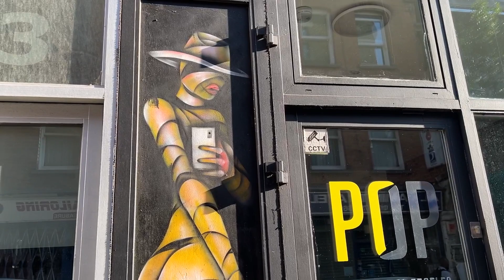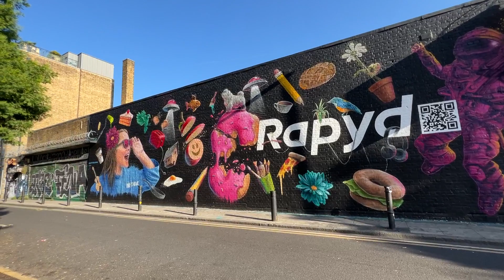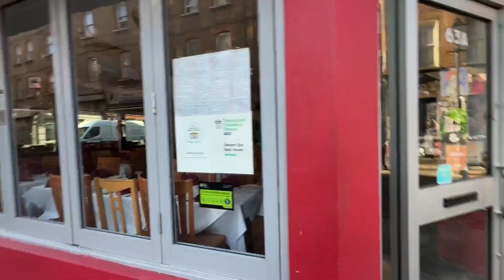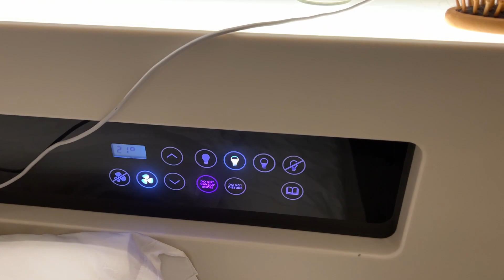Cum a fost și astăzi la serviciu în Londra... Mai bine este să lucrezi de acasă